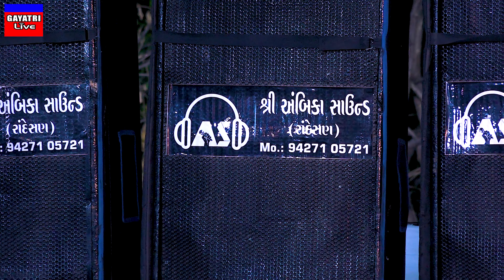Jignesh Kaviraj-ઘેર જાવુ ગમતુ નથી-Rasiyo Rupalo-New Latest Live Garba Program-Trending Gujarati Song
"Jignesh Kaviraj-ઘેર જાવુ ગમતુ નથી-Rasiyo Rupalo-New Latest Live Garba Program Non Stop -Trending Gujarati Song"

GAYATRI DIGITAL

SUIBCRIBE MY CHANEL FOR EVERY DAY’s UPDATE

આ વિડીઓ  તમારા મિત્રો ને જરૂર થી મોકલો.

Title : "Jignesh Kaviraj-ઘેર જાવુ ગમતુ નથી-Rasiyo Rupalo-New Latest Live Garba Program Non Stop -Trending Gujarati Song"
Program - Kada Live Garba Program
Singer : Jignesh Kaviraj - જીજ્ઞેશ કવિરાજ
Sahyog  : Kada Gramjano - Kiransinh
DOP :Manu Patel
Editing : Gayatri Digital Mansa
Video : Manu Patel , Ravi Patel
Sound : Ambika Sound-Randesan
For Live Programme Contact :Manu Patel
Producer :Manupatel
Music Label & Copyright : Gayatri Digital

jignesh kaviraj
જીગ્નેશ કવિરાજ
jignesh kaviraj new song 2022
જીગ્નેશ કવિરાજ ના ગીત

YouTube : સુપર હિટ ગીતો સાંભળવા "Gayatri Digital" & “GAYATRI LIVE” ની
ચેનલ સબ્સ્ક્રાઇબ કરો અને બેલ આઇકોન પર ક્લિક કરો